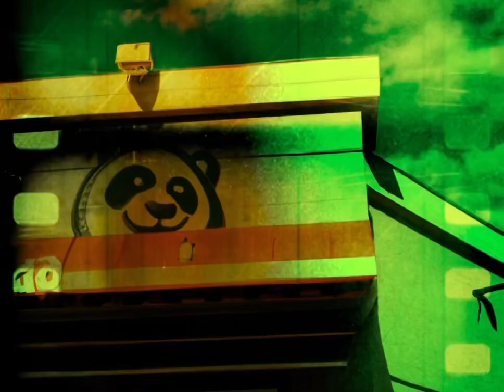Everything in Moderation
And I do mean everything.

All of my music is made with original sound design and samples that I have already licensed…no clearance issues for me :)

Here’s a playlist with all my instrumental hiphop triphop lofi beats

Looking for some sounds that are subdued and chill with less focus on percussion - check out my play list